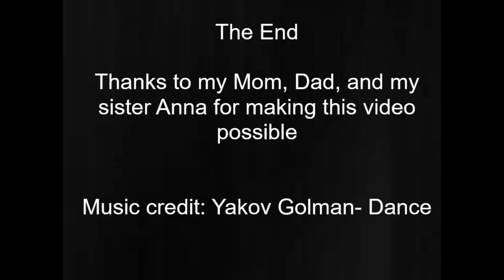Documentary MSP 111 final cut